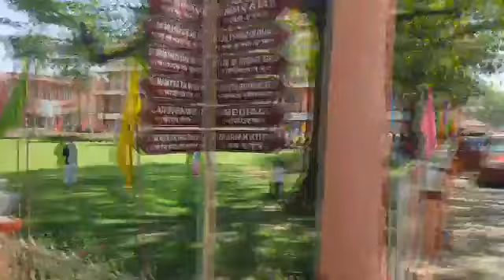Jayapataka Swami Guru Maharaj is going to America From Mayapur || Iskcon Mayapur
Jayapataka Swami Guru Maharaj is going to America From Mayapur